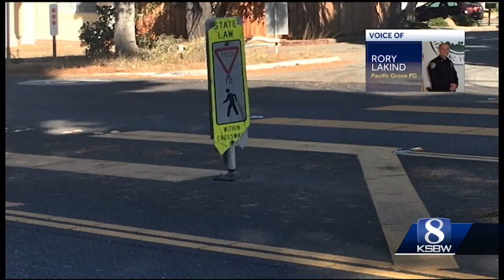Another Pacific Grove High School student using the crosswalk was hit by a car on Sunset Drive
Police and local agencies will be looking into ways to make this road safer for students